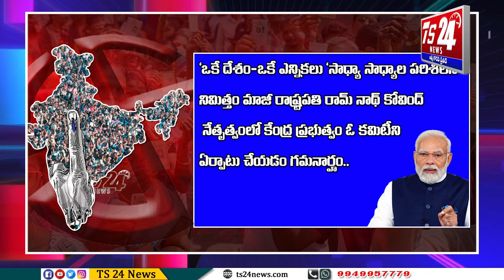ఏక కాల ఎన్నికలు సాధ్యమా??|TS24 News